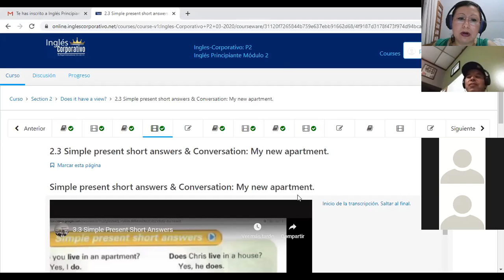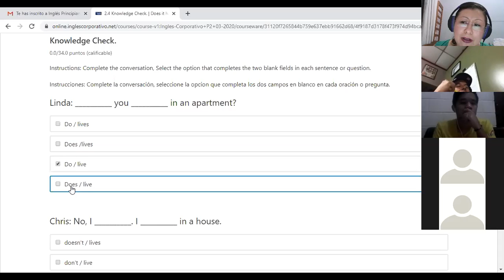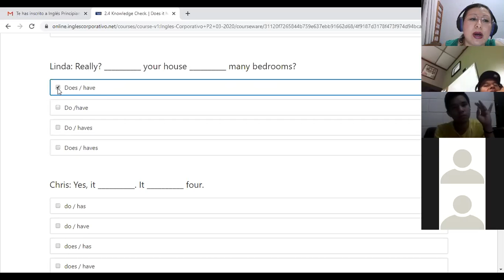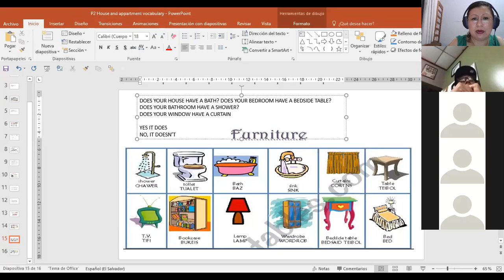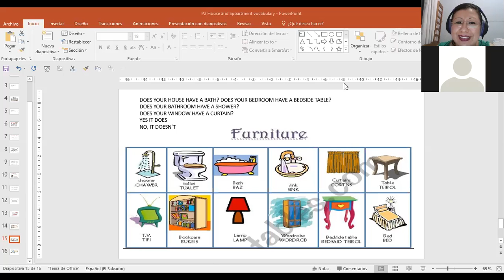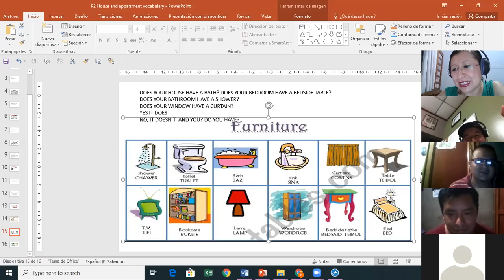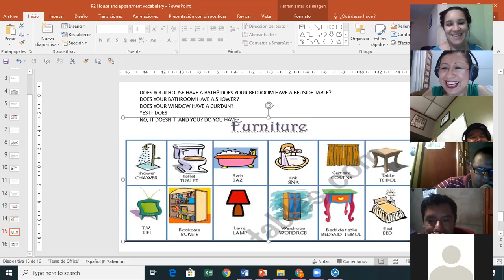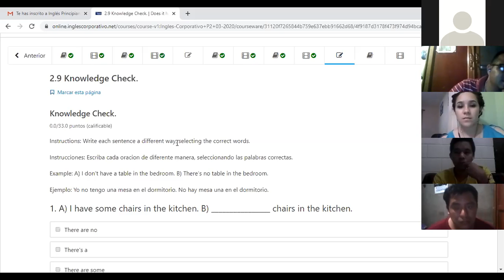Ingles Corporativo-P2-02-9-10PM FURNITURE VOCABULARY WITH YES NO QUESTIONS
Participants learn furniture vocabulary with yes no questions in simple present.